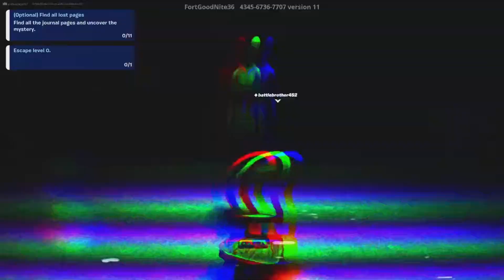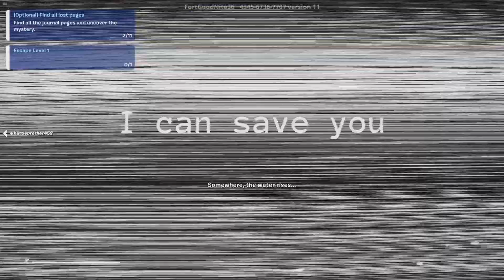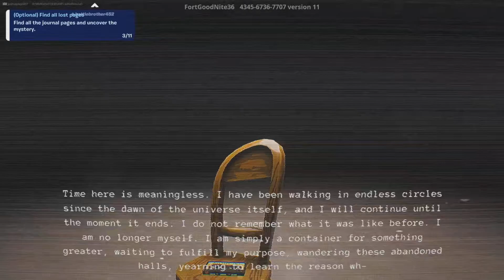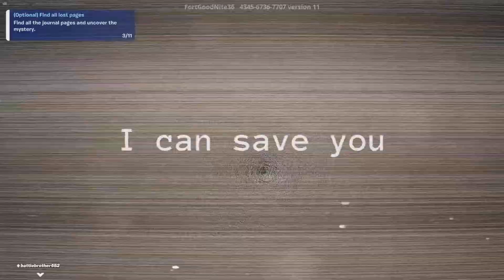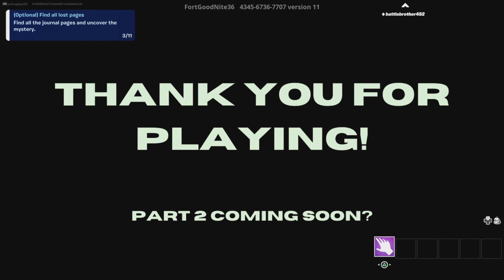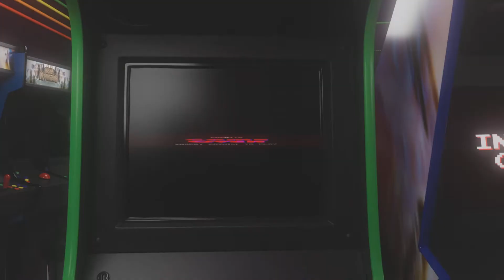Help were trapped|backrooms in Fortnite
Epilepsy warning